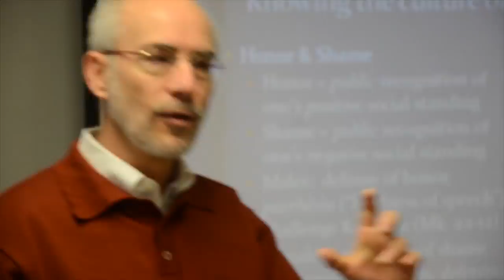WLCU - This is What We Do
Everything you ever wanted to do at a television station on a college campus is possible here at WLCU.  Interested in joining our team?  Come visit us and make your mark in the broadcasting industry.